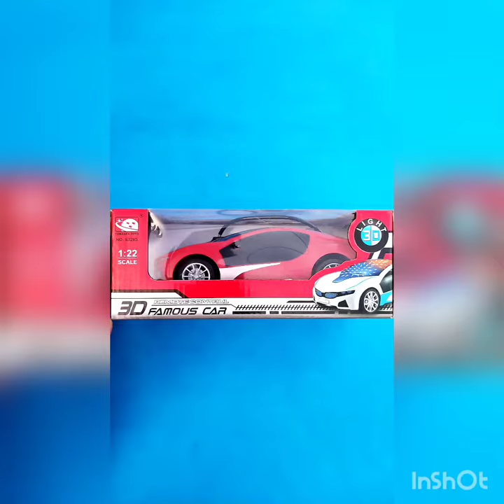REMOTE CONTROL CAR UNBOXING AND TESTING RC CAR UNBOXING & TESTING | 6328s rc ca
REMOTE CONTROL CAR UNBOXING AND TESTING RC CAR UNBOXING & TESTING | 6328s rc car rcchannelayub More Video Links